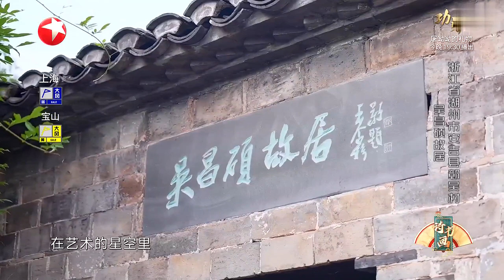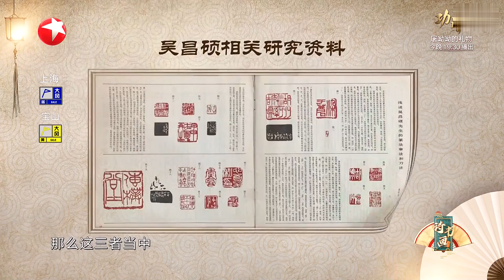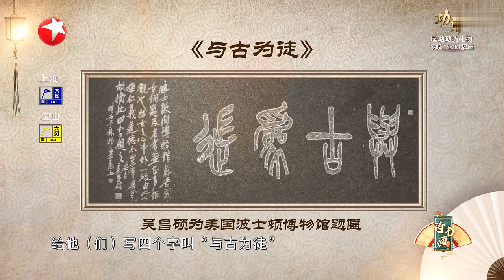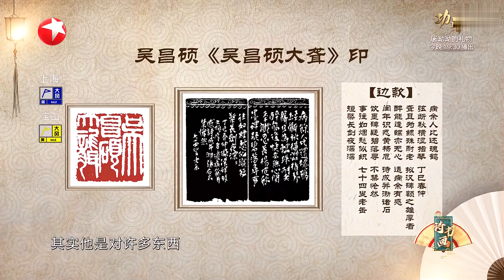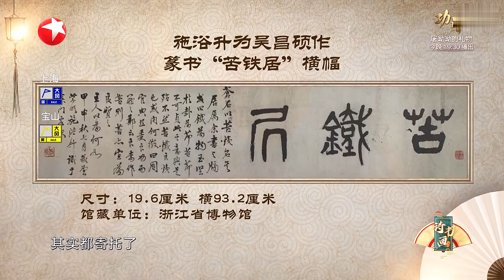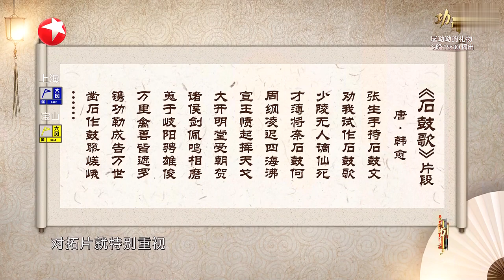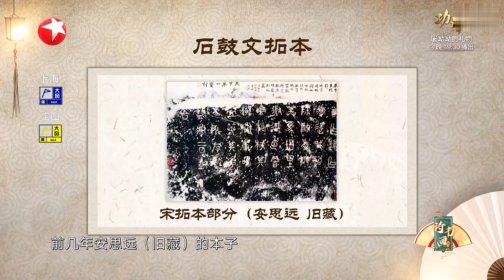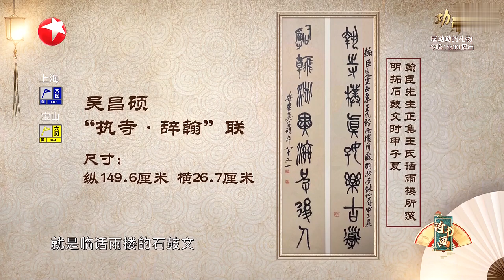印于一生的大师吴昌硕，有多少未解之谜？|《诗书画》Becoming poetic 20211016【东方卫视官方频道】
《诗书画》YouTube更新时间：每周六更新